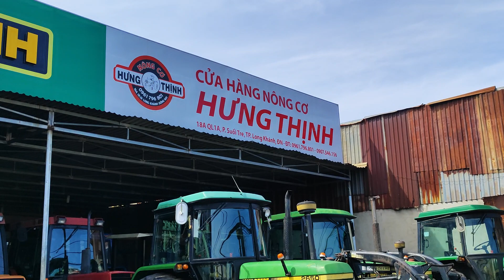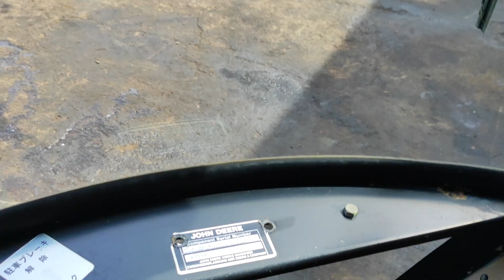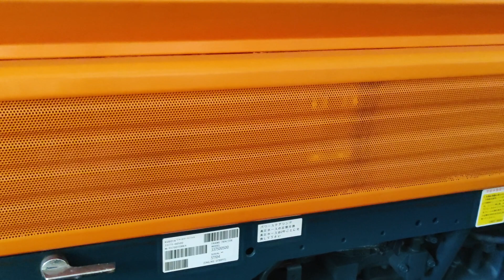Máy cày khủng từ 80 đến 150hp mới về, 3 xanh, 3 đỏ, 3 cam, nông cơ hưng thịnh.